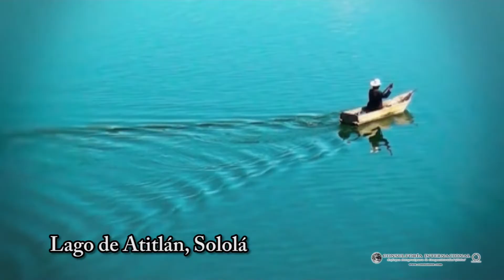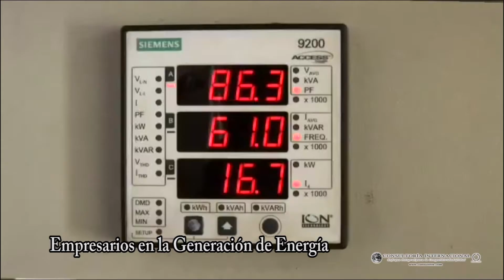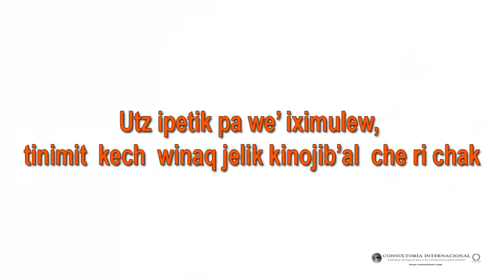Foro Mundial de Empresarios Indígenas Guatemala 2014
Video 5 Foro Mundial de Empresarios Indígenas Guatemala 2014